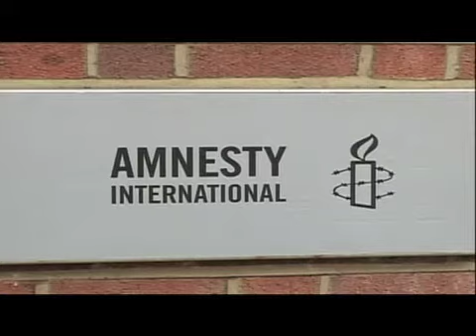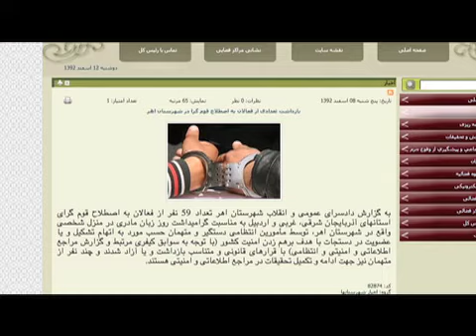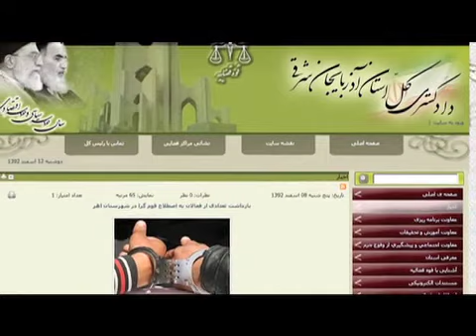عفو بین الملل خواستار آزادی مریم شفیع پور شد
سازمان عفو بین الملل در بیانیه ای خواستار آزادی مریم شفیع پور شد. خانم شفیع پور، دانشجو است و با شکایت وزارت اطلاعات از سوی قوه قضاییه ایران به هفت سال زندان محکوم شده است. با اینکه برخی مقام های دولتی از توجه به حقوق شهروندی می گویند، در هفته های اخیر فشار بر فعالان مدنی افزایش یافته است. گزارش از آرش سیگارچی.